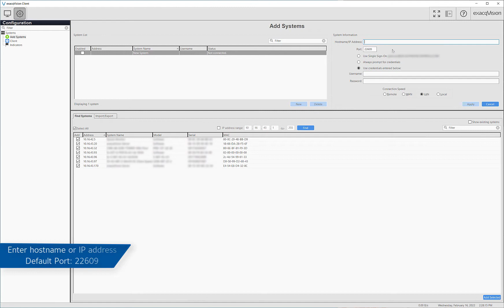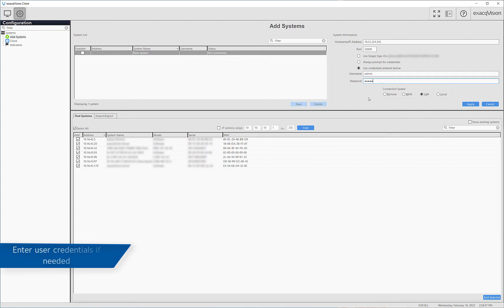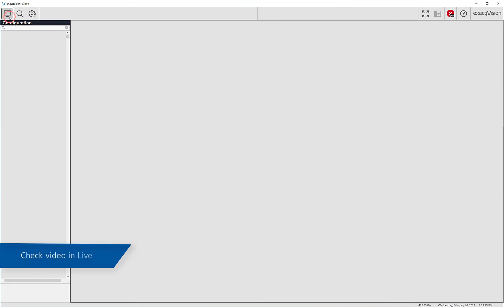Add Systems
Learn how to find ExacqVision servers on your network and connect your client software to one or multiple ExacqVision servers from the Add Systems page.

Introduction 00:00
Guide 00:08